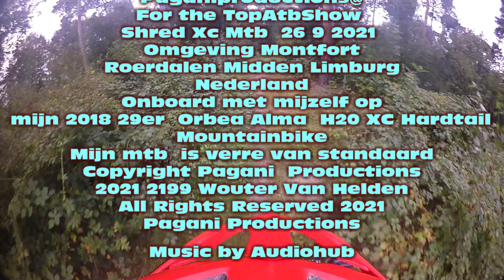Paganiproductions@ For TopAtbShow shred xc Mtb edit montfort 26 9 2021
Omgeving Montfort
Roerdalen Midden Limburg
 Nederland
Onboard met mijzelf op
mijn 2018 29er  Orbea Alma  H20 XC Hardtail Mountainbike

Mijn mtb  is verre van standaard
Copyright Pagani  Productions
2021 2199 Wouter Van Helden

Pagani Productions